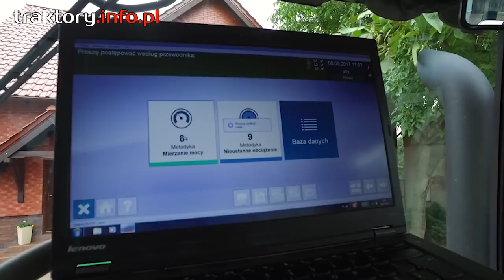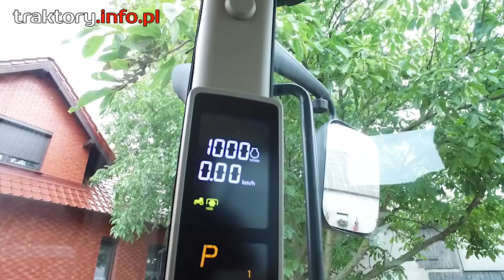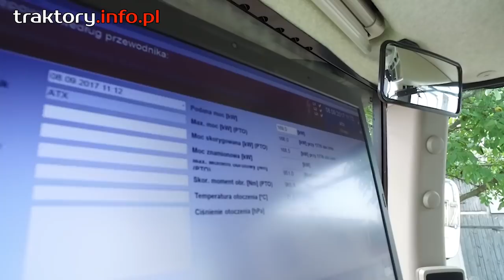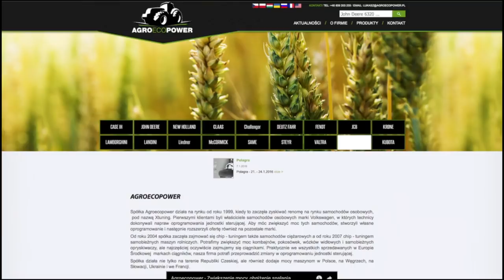Obejrzyj ten film, jeśli w Twoim ciągniku brakuje mocy... 🎥 2017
Zapraszamy do obejrzenia filmów dotyczących usługi zwiększenia mocy i ograniczenia spalania w ciągnikach marki: John Deere, Ursus, Claas, Farmtrac, Zetor,Nwe Holland. Jak zwiększyć moc w silniku traktora? Jak zmniejszyć spalanie w traktorze?